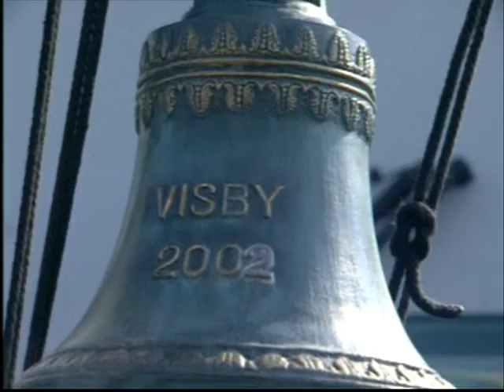HMS Visby / Visby Class Corvette, Sweden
The Visby Class of stealth corvettes is being built for the Swedish Navy by the Swedish company Kockums. (The design of the Visby has been directed to minimising the optical and infra-red signature.)